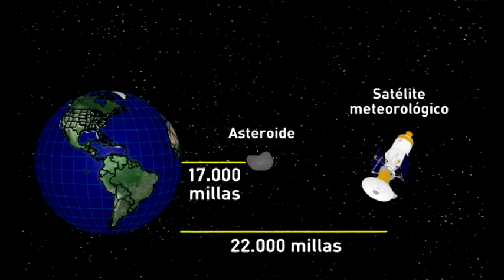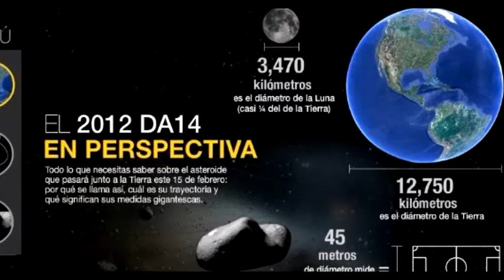asteroide 2012 DA14 se acercará como nunca antes a la Tierra